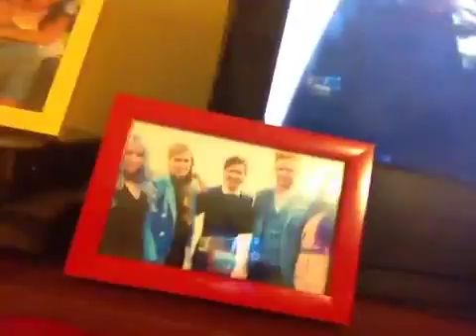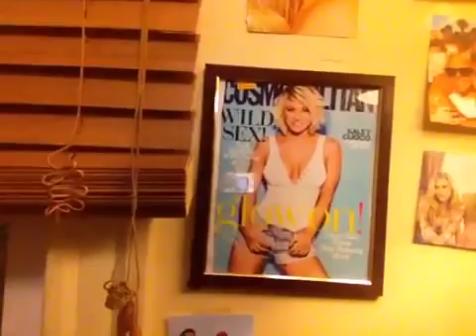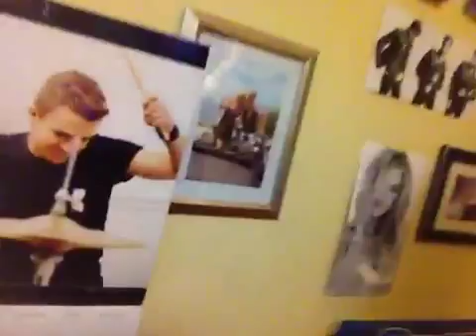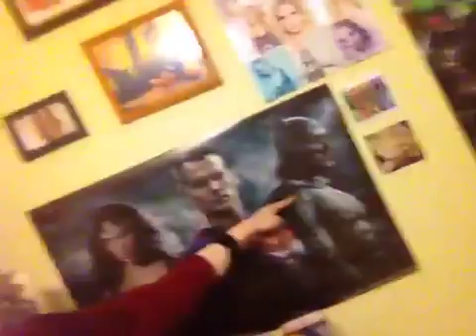Happy Easter !! Happy Early Passover Just Early Morning Vlo